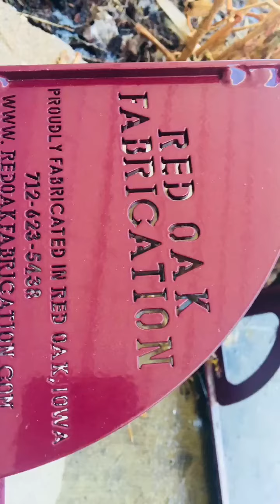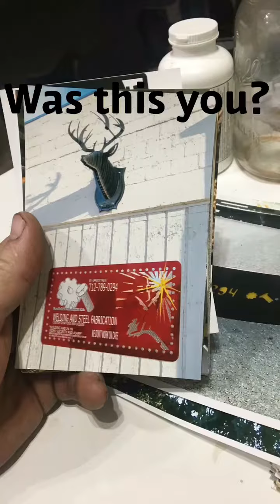Stolen park benches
Red oak flabrication is attempting to claim my benches as their product.  But i am a poor inventor so they think they can steam roll me.  I will fucking scorch the earth before i let them steal my ideas.  UNITED STATES CONSTITUTION.  ARTICLE 1. SECTION 8.  CLAUSE 8.